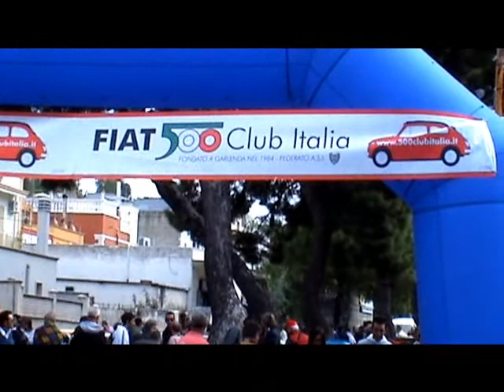1/4 - 5° Raduno Nazionale di Auto d'Epoca Crispiano (Ta) - 2010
Video - 1° filmato - 5° Raduno Nazionale  di Auto d'Epoca - Crispiano (Ta)  lì, domenica 10 ottobre 2010.